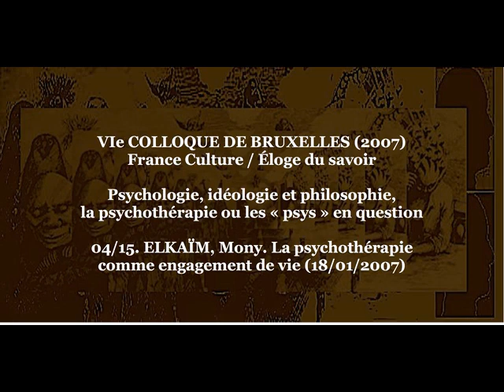Colloque de Bruxelles VI 2007 • 04/15 ELKAÏM, Mony La psychothérapie comme engagement de vie